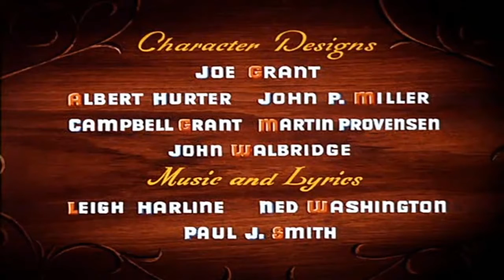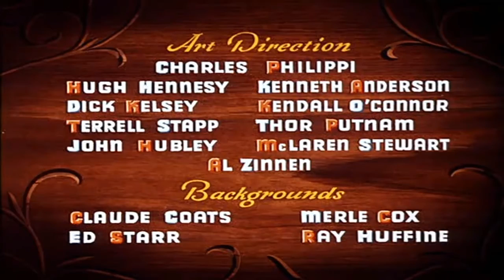Pinokio - Berharap Pada Bintang (Bahasa Indonesia)